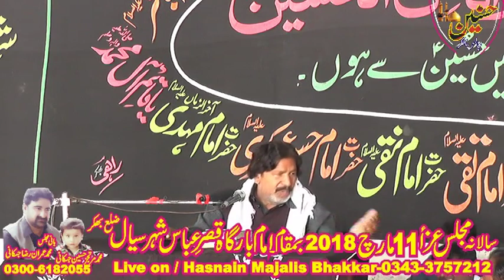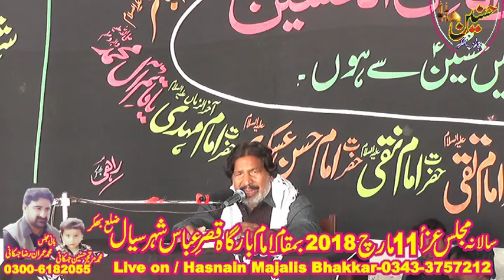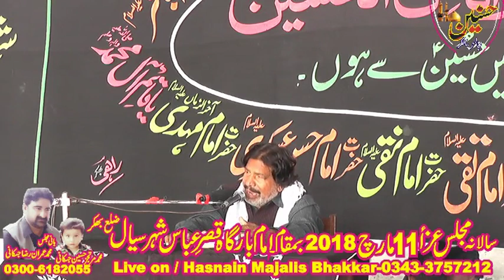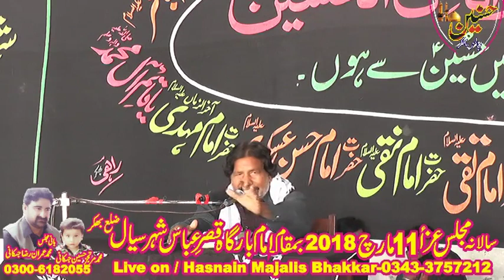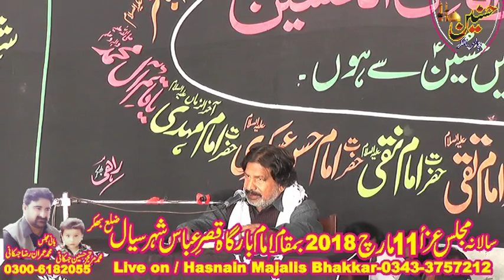Zakir Syed Khuda Bakhsh Shah Majlis Aza 11 March 2018 Siyal BHakkar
Salana Majlis Aza 11 March 2018 Basti siyal Bhakkar
Bani Majlis Muhammad Imran Raza Jaskani
Live and Video recoding / Hasnain Majalis Bhakkar
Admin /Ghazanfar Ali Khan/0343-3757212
camera main / Manzar Abbas Khan / 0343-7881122